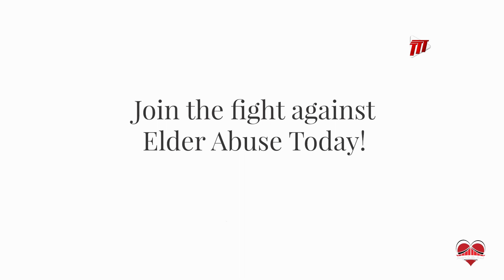Bridges to the Heart - World Elder Abuse Awareness Day